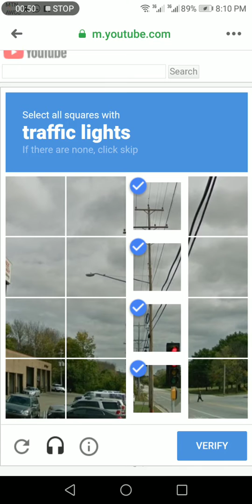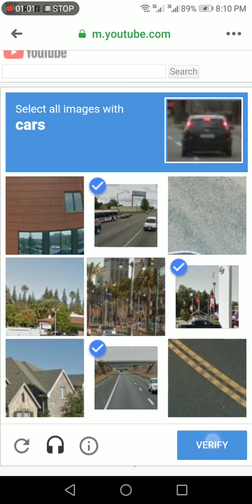March 1, 2020